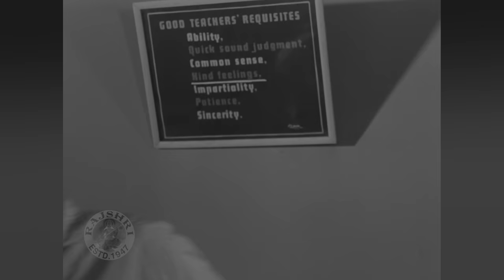इस दुनिया में गरीबो का जीना बोहत कठीन है रामु | Dosti Movie Scene | Dosti Emotional Scene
Watch this Popular scene from Bollywood blockbuster classic musical family drama super hit balck and white Hindi Movie 'Dosti' (1964), starring Sudhir Kumar, Sushil Kumar, Sanjay Khan, Farida Dadi, Leela Mishra, Nana Palsikar, Uma Rajoo, Leela Chitnis, Abhi Bhattacharya, Aziz. Directed by Satyen Bose. Produced by Tarachand Barjatya. Music by Laxmikant Pyarelal.